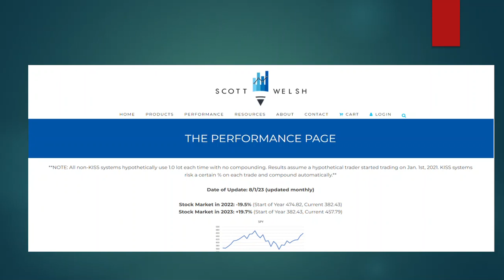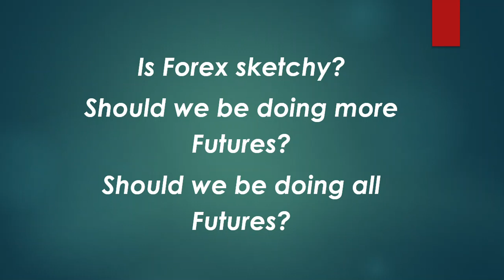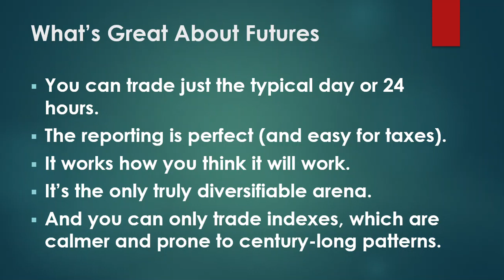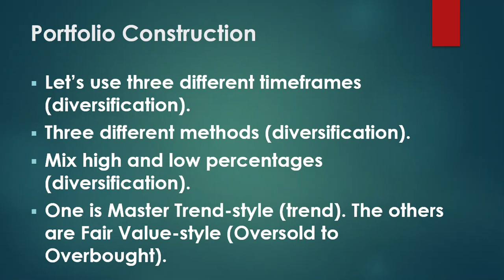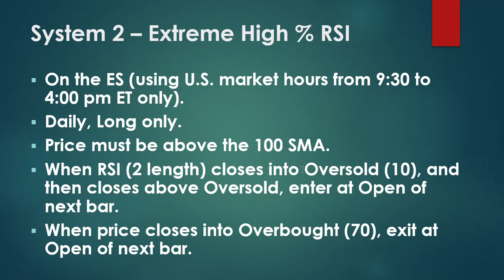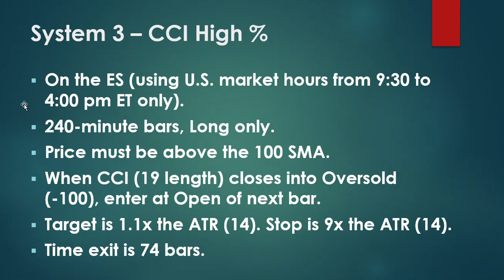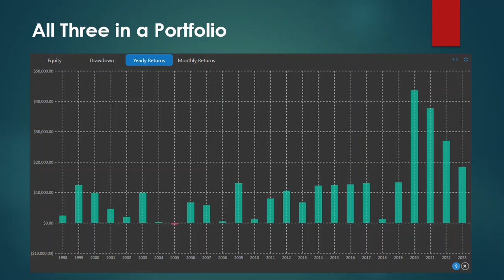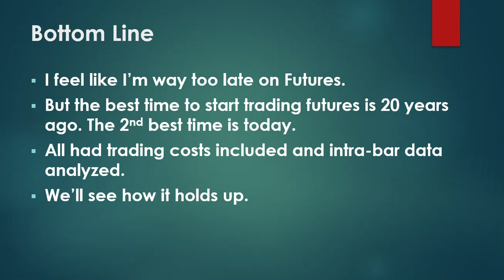Finally, a Free Futures Portfolio to Track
I'm late to the game, but it's time to talk about a free Futures portfolio that we can track into the future. In this video, we go over the details on 3 systems.

Get The Inevitability of Becoming Rich: An Interview with a Master

0:00 Finally!
3:59 Why Futures trading is great
7:49 The 3 systems plus results
16:27 Speed round